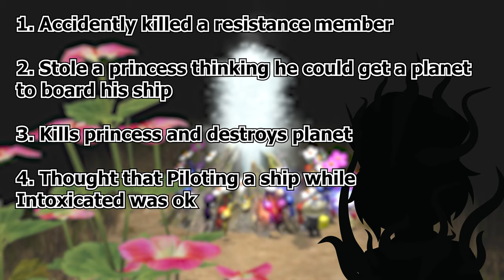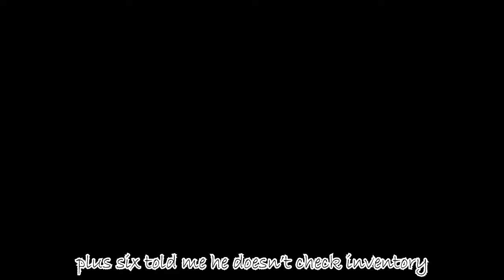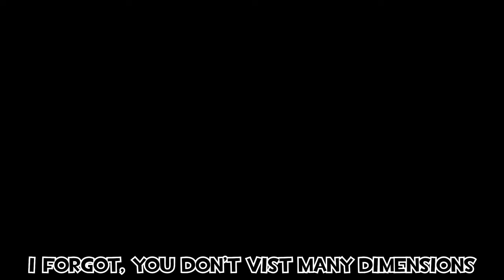Pikmin 2 | A Nightmare in Dream den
Just wake up dude. dude c'mon wake up. THIS ISNT A JOKE ANYMORE WAKE UP

Huh? V0, V6, V9 are with you? What the hell are you talking about its just us bro! NOW WAKE UP